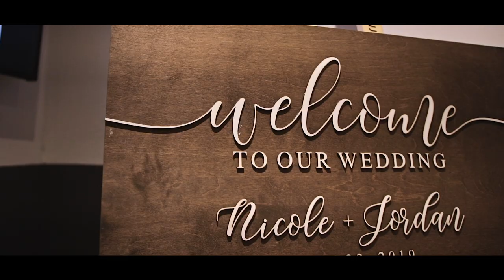Snap shot from Jordan & Nicole's wedding at the Burroughs, Toronto | Toronto Wedding Videographer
Not many guys get to marry the hot girl with the locker a few doors down… and not many of those said hot girls have a mean strum in Guitar Hero.
I absolutely loved goofing off and being silly with Jordan & Nicole. Here’s a small taste of their wedding from this past weekend.
This day would not have been the day it was without the bomb vendor team. Shout-outs to:
📋Planner @jessicalisievents
📷Photo @daringwanderer
💒Venue @theburroughes
💄Makeup @michelegomesmua
🍗Catering @fooddudes
👫Officiant @weddingsbywayde
🌿Florals  @stokfloral
🛋Rentals @chairmanmills
🎙DJ @magenboys
🍰Cake @theweddingcakeshoppe

Aperture Lane is based in Toronto, and specialises in event and wedding videography. Fun, authentic and classy

MB01LZZNNDDA05Q